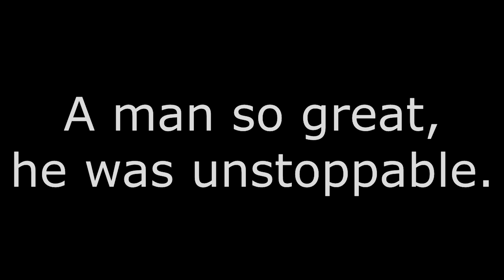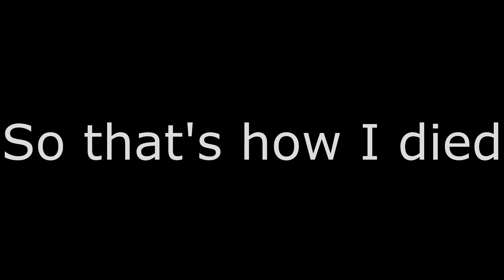King Dragon is EASY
Brand new Discord server

Songs:
1. Illenium - Sound of walking away (INTRO)
2. Ambient music by Ross Bugden
3. Aero chord - Surface
4. K-391, Alan Walker & Ahrix - End of Time
5. XYLO - Yes & No
6. Julian Calor - Restore

Game:
Mope.io